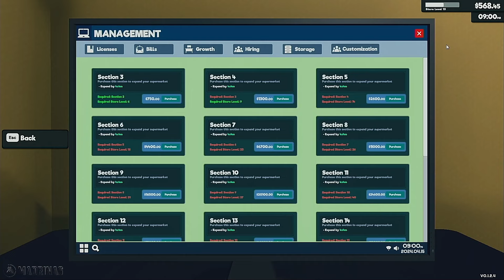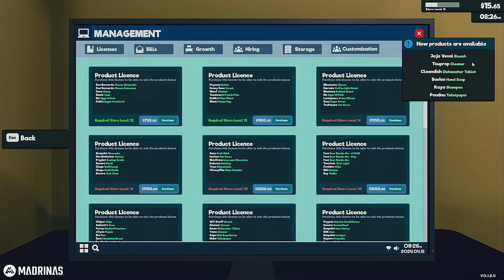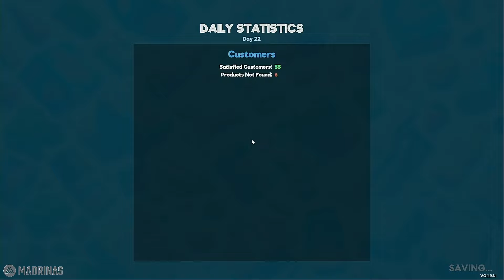Our first Employee - Supermarket Simulator - Episode 3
Our ad was answered.  We have our first employee, who is on track to be our employee of the month...  By default.  He's the only employee.